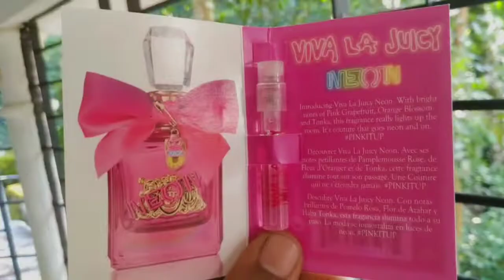Nana Bari Home Tour..নানাবাড়ি! এ যেনও এক রাজপ্রাসাদ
Assalamualaikum 💞

Record Date:- 27 July 2022

Thank you Mama & Mami ❤️🥰😘